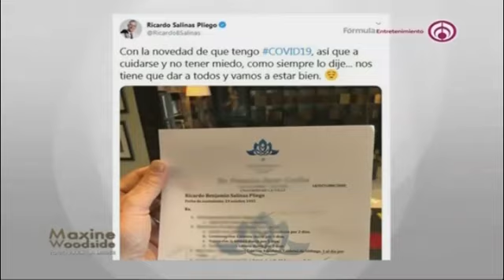¿Carmelita Salinas y Sandra Echeverria tiene Covid?